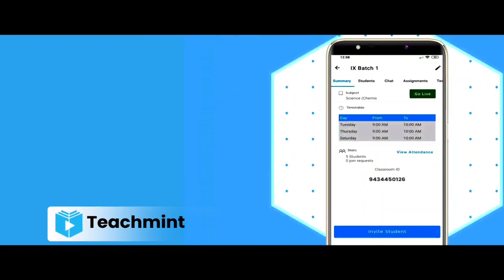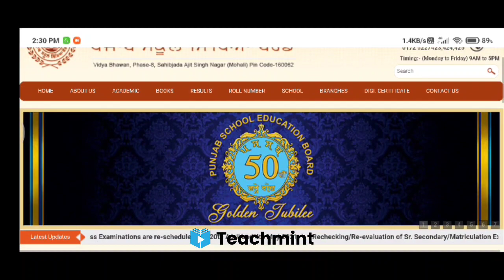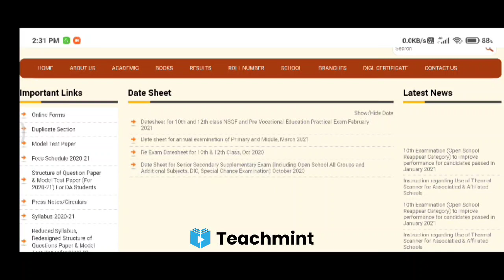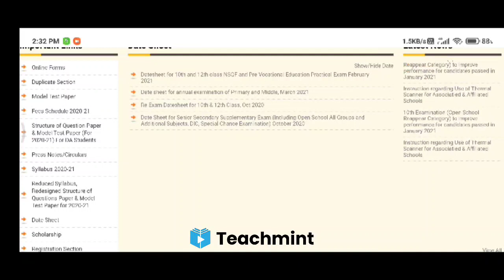PSEB date sheet 2021 | pseb news today | punjab board exam 2021 | Teachmint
Teachmint

Online teaching

Online Coaching

Online Classes

12 pseb latest news
punjab board exampunjab board exam 2021 punjab board exam 2021 news today
pseb date sheet news
pseb date sheet change
pseb date sheet 2021 class 12 arts
pseb date sheet 2021 8th class
pseb date sheet
class 12 punjab board news
12 punjab board news
punjab board news today
punjab board exam 2021 news live
punjab board exam 2021 news 9th class
punjab board exam 2021 news 8th
punjab board exam 2021 news date sheet
news about 12 board exam 2021 pseb
pseb pre board exam 2021 news
pseb board exam 2021 latest news
12th pseb board exam 2021 news
punjab school closed news today 2021 india punjab school closed news today 2021 ptc news punjab school closed news today
news school opening date 2021 punjab
punjab school holidays news today 2021
punjab school education board news 2021 today school news today punjab 2021 live
punjab school education board news 2021
school closed news today in punjab cbse
news18 punjab school closed
school closed news today in punjab 1 march school closed news today in punjab india